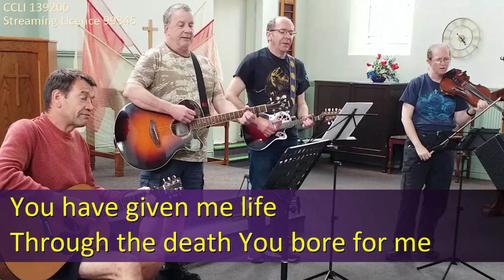At The Foot Of The Cross {Ashes To Beauty}(AD2000)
At The Foot Of The Cross by Kathryn Scott (c) 2008 Integrity Music

Performed By Mark Blatherwick
CCLI 139200
OneLicence streaming licence 99345